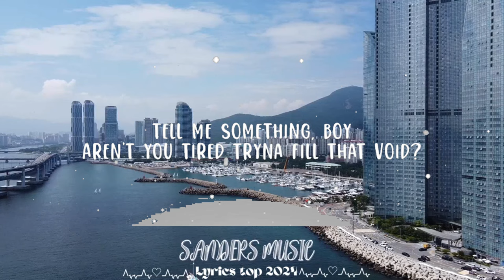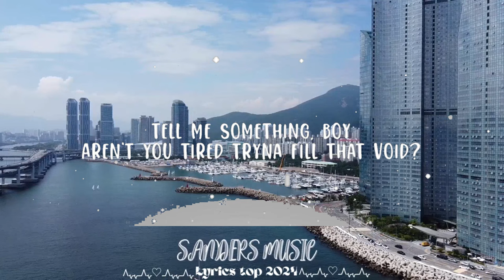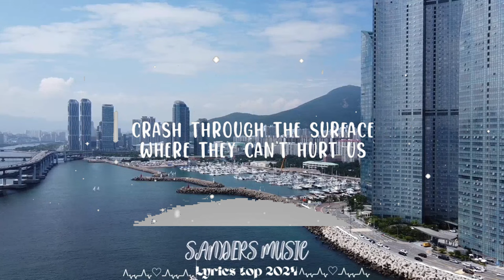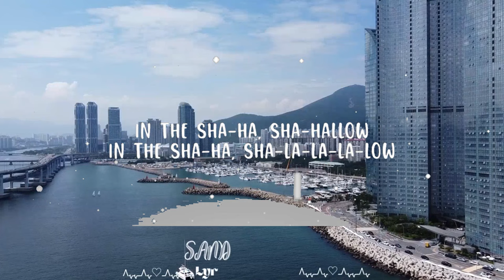Lady Gaga, Bradley Cooper - Shallow (Lyrics) || Sanders Music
Lady Gaga, Bradley Cooper - Shallow

I'm fallin'
In all the good times, I find myself longin'
For change

I'm falling
In all the good times, I find myself longing
For change

Oh-ah, ha

In the shallow
Shallow